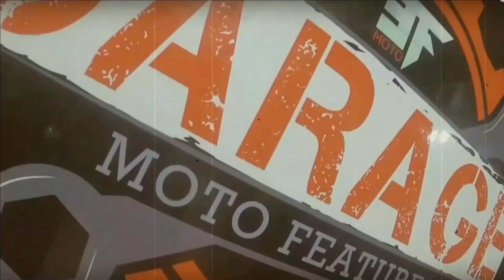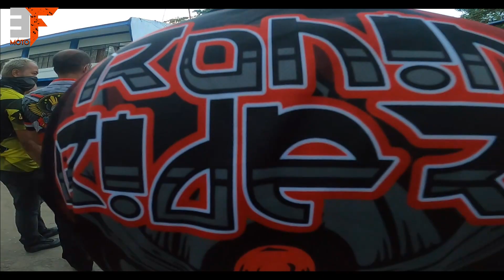HPG FUN RIDE || CHARITY RIDE || RONIN RIDERS || 3FMOTO VLOG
LOCATION: Pan-Philippine Highway (National Highway) Corner Narag St.,Carig Sur, Tuguegarao City near AVIDA Tuguegarao
ITEMS: SEC,KOBY,J3D Apparel, JAYR CAMBAOG, DCMONORACK BRACKET, VILLAIN MUFFLER AND RACING BOY
Open for wholesale and retail💯❗️❗️❗️